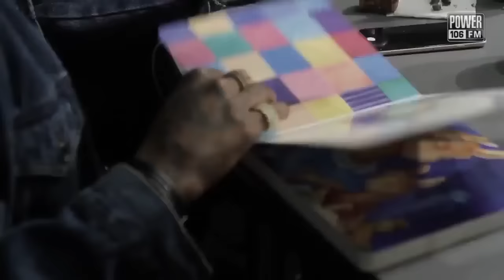The Migos rapping a children's book over Bad and Boujee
CULTURE AOTY